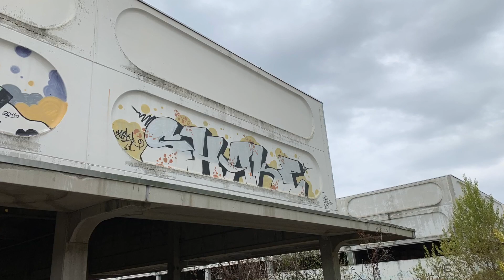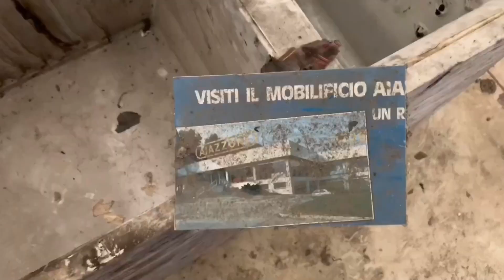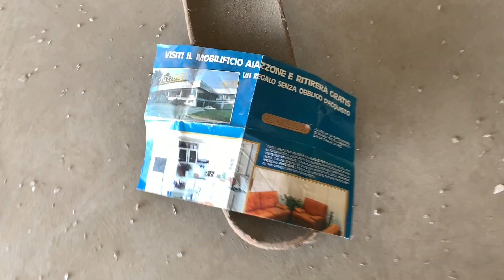Mobilificio Aiazzone Biella Abbandonato... Provare per Credere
non restano che degli scheletri di quello che fu uno dei simboli del consumismo anni 80, l'impero del Mobile Aiazzone, l'esposizione più grande d'Europa ora sede ideale per Rave Party
Aiazzone era il nome commerciale di un gruppo imprenditoriale operante originariamente nel settore della produzione di mobili, passato poi alla loro commercializzazione ma sviluppatosi anche in quello delle televisioni commerciali, fondato a Biella dall'imprenditore Giorgio Aiazzone; il gruppo si caratterizzò negli anni ottanta per l'utilizzo intensivo della pubblicità televisiva. Crebbe sino alla morte del fondatore, avvenuta in un incidente aereo il 6 luglio 1986. Il marchio iconografico diventò popolare negli anni ottanta grazie a una serie di pubblicità televisive; Aiazzone fu tra i primi sponsor nella fase pionieristica delle prime emittenti televisive italiane a copertura locale. La notorietà divenne nazionale nel 1984, quando il conduttore televisivo e televenditore Guido Angeli legò il suo nome e la sua immagine all'azienda: il motto delle campagne curate dall’Angeli era "Provare per credere!". Le televendite furono poi proseguite da un altro celebre imbonitore televisivo, Walter Carbone.

Music: CCCP Fedeli Alla Linea - Profezia della Sibilla Spot Aiazzone Cover